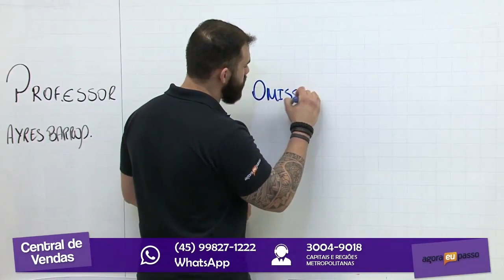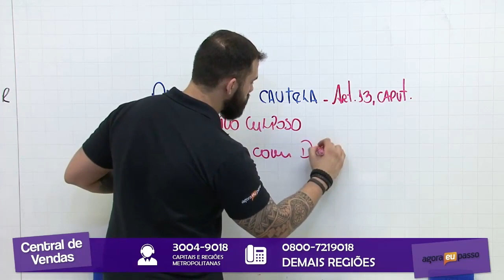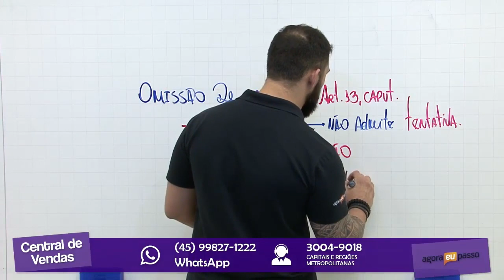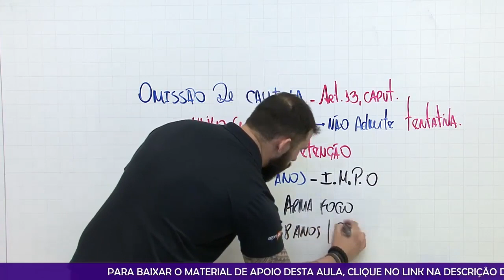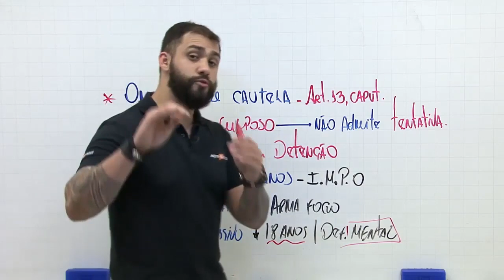Principais Artigos - Estatuto do Desarmamento | Prof. Ayres Barros